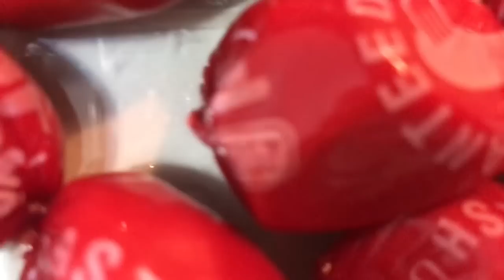FRYING HOTDOG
TARA!WAG NANG MAHIYANG MANUOD AT ILIKE ANG BAGO KONG VIDEO